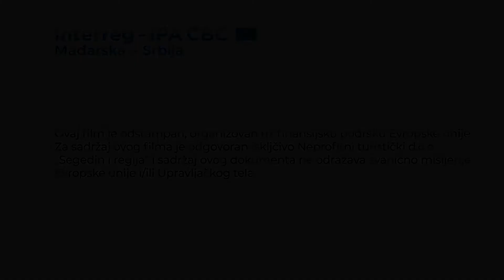Rajhlova palata - Szeged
Segedinska palata je veća, izazovnije izrade, a ipak je skromnija od svog subotičkog para, ne dostiže njena izuzetna stilska obeležja, niti razrađenost detalja. Objekat je upadljiv i impozantan. Kada je izgrađen, nadvisio je okruženje, ni drveće mu nije zaklanjalo fasade, kod današnjeg izgleda nedostaju ranije zamenjeni veliki drveni portali prodavnica u prizemlju.